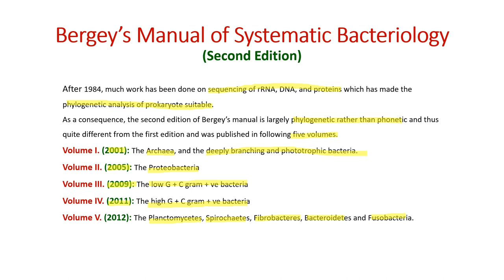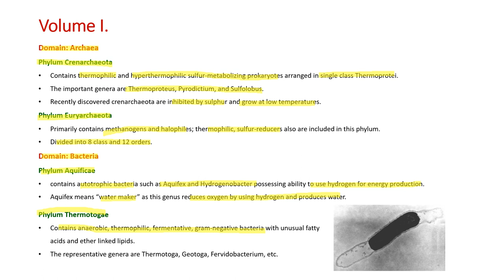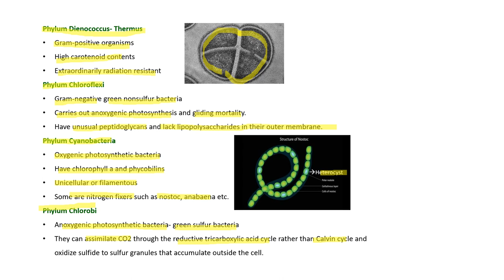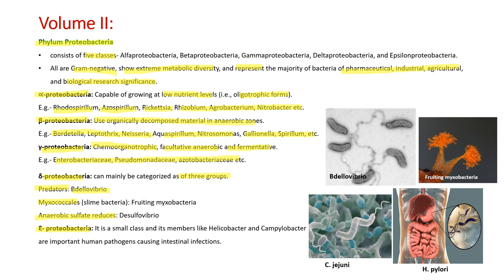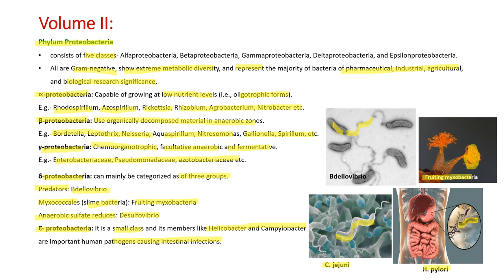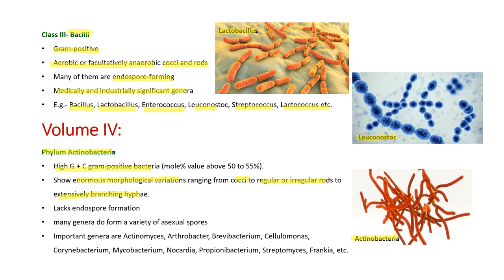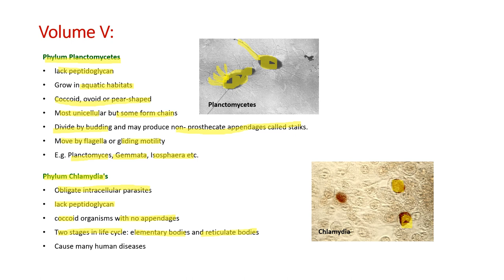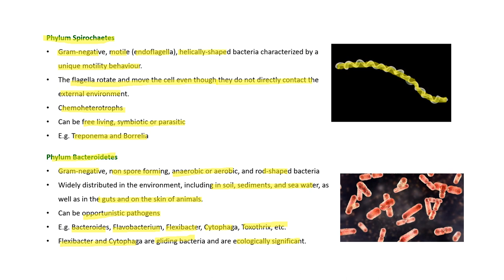Bergey’s Manual of Systematic Bacteriology (Second Edition)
This video is part 6 of microbial taxonomy and diversity.
In this video we talk about Bergey’s Manual of Systematic Bacteriology (Second Edition).